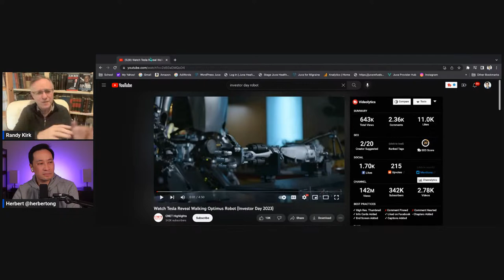What $TSLA Stock PRICE Should Be! | Coffee with Randy Kirk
The after show after Tesla Today daily update

Continue the discussion with me and Randy Kirk @RandyWKirk1

Your comments and likes are greatly appreciated. Let's share our support for $TSLA and its mission!

Need a Product Consultant? As founder of 3 startups and product expert, I consult with companies helping them:  1) Develop a new product innovation using an approach that quantifies unmet needs or 2) Interview prospects to determine go-to-market strategies.

MIGHT YOU CONSIDER SUPPORTING THE CHANNEL AS A YT CHANNEL MEMBER?

- Get a monthly list of the most important graphs and tables that matter to the $TSLA investor.
- I do the work of finding and collecting, so you can get even brighter!